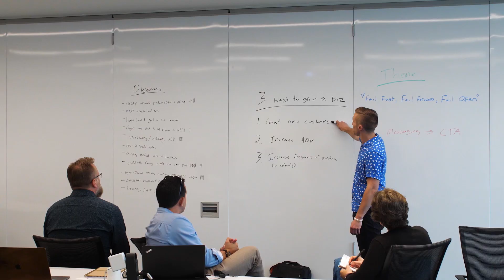"How To Buy Out Your Business Partner (And How To Value Any Business)"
3 years ago I showed up to my company off site and found out my business partner was trying to kick me out of our business...

Talk about a rude awakening.

This kicked off a wild & crazy 2 months of mediation, negotiating a buyout, and ultimately buying out my business partner.

…all the while not knowing if I’d get to stay involved in the business (my baby) that I’d poured blood, sweat, and tears into building since dropping out of school.

The 2 month ride culminated in me wiring the largest sum of money I’d ever wired in my life.

And with that, I was 100% in charge of the business... a sinking ship that was bleeding cash. (that’s a story for another time)

SInce then, one of the most common questions people ask is: “How do I buy out my business partner?"

On the 3 year anniversary of this crazy event, I’m doing 2 things:
1. Sharing this video so you can avoid the same mistakes I did.
2. Reflecting on how thankful I am that all of this happened. It was by far the best thing that has ever happened to me.

Isn’t it funny how life works like that sometimes?

P.S. I have another video I released last week on why I don’t believe in 50/50 partnerships. Check it out to avoid this problem alltogether